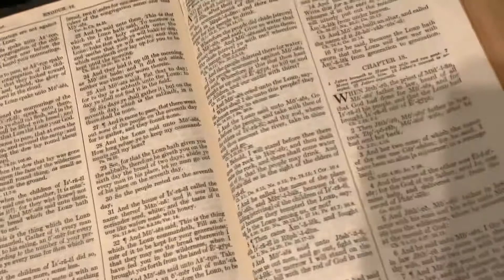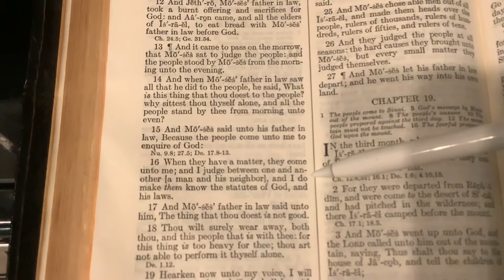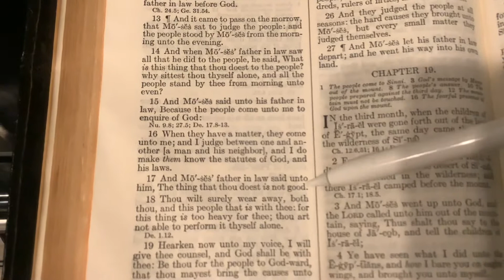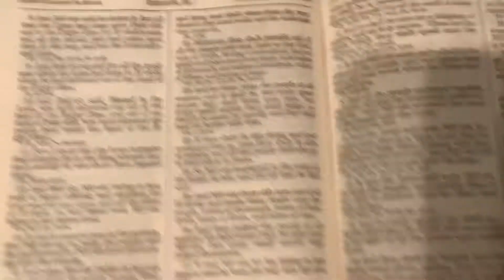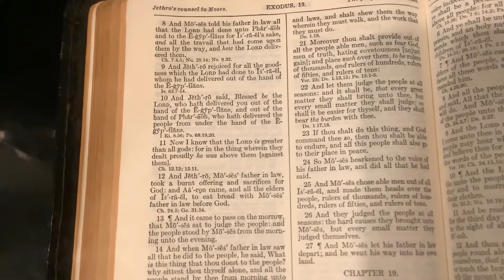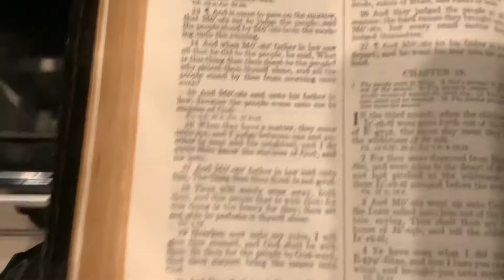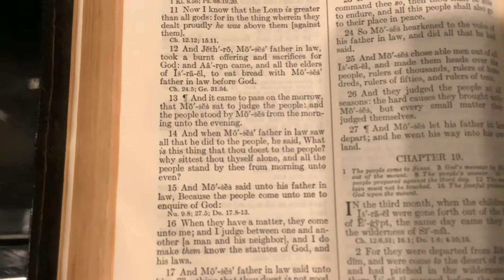Healing Conversation- Some work is too heavy for you alone